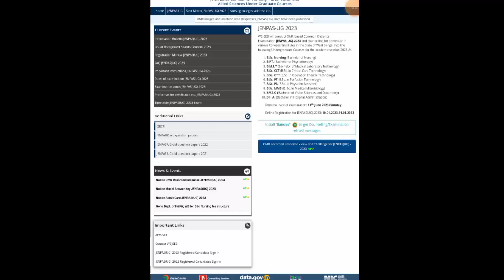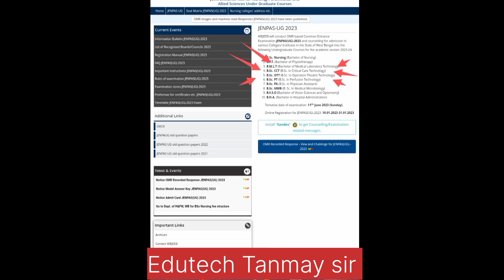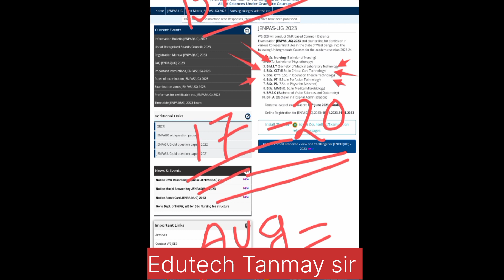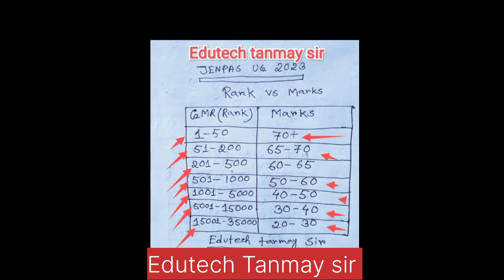JENPAS Paramedical Seat matrix। Cut off marks। B.Sc Nursing cut off marks। Strategy Choice filling।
JENPAS UG 2023 Counselling|JENPAS UG 2023 Cut off |JENPAS UG marks vs college। নার্সিং এর ভবিষ্যত!!

JENPAS UG 2023 Answer Key | JENPAUH 2023 |JENPAS UG 2023 cut off marks | JENPAUH 2023 cut off marks
JENPAS UG 2023 Question Paper Solution | JENPAS UG 2023 Answer Key | JENPAS UG 2023 expected cut off